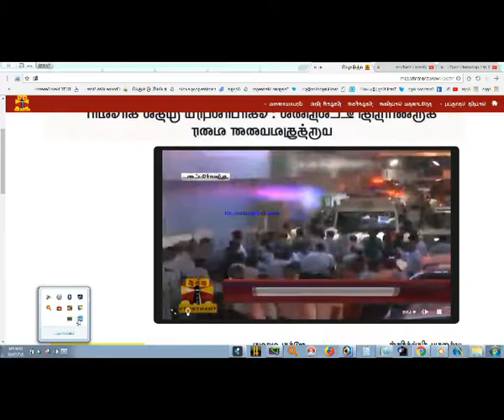போலீஸ் தடியடி தொண்டர்கள் போராட்டம் |DMK THALAIVAR Karunanithi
போலீஸ்  தடியடி  தொண்டர்கள்  போராட்டம்
மெரினாவில்  இடம்    தர  வேண்டி
 வைகோ  வலியுறுத்தல்